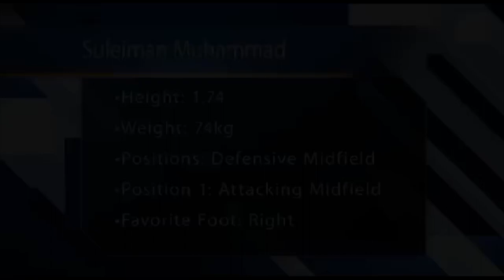Ahmed Salmane Ambo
Player Profile